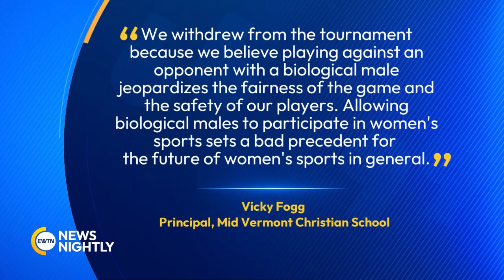Girls' Basketball Team Chooses Forfeit Over Playing Biological Males | EWTN News Nightly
The girls' basketball team at a Christian school in Vermont chose to forfeit a tournament rather than face off against a biological male on the other team. In a statement, the principal of the school explained, "We withdrew from the tournament because we believe playing against an opponent with a biological male jeopardizes the fairness of the game and the safety of our players. Allowing biological makes to participate in women's sports sets a bad precedent for the future of women's sports in general. Jessica Anderson, Executive Director of Heritage Action for America, joins us tonight to speak on this and chime in on transgender activists selected for the Hershey's International Women's Day campaign.